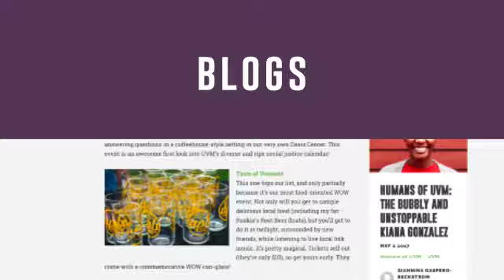Building You a Better BORED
New Site. New Team. Same great BORED taste.